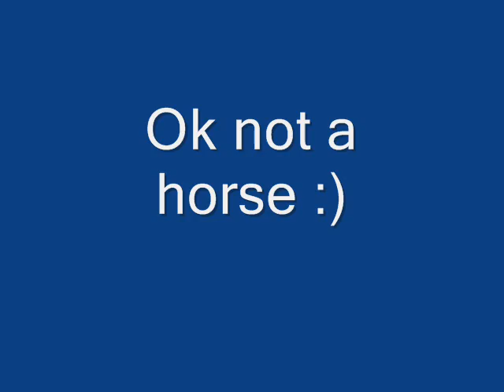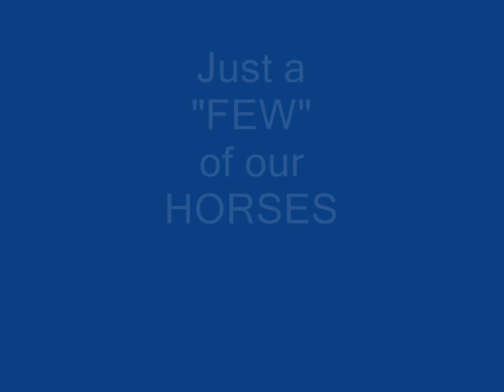Trail riding and our horses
Slide show of all of us riding horses and some of our past horses.